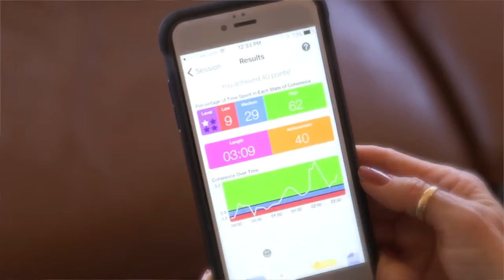The Sanctuary at Sedona, "Where Science & Spirit Work"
This video is about The Sanctuary at Sedona - RESOLVE -  RESULTS - RECOVER